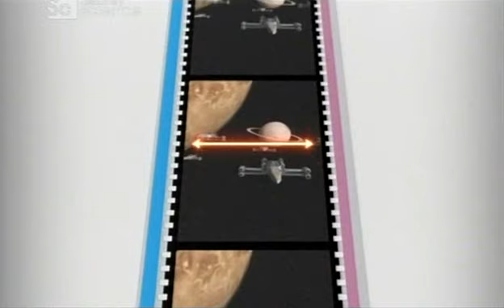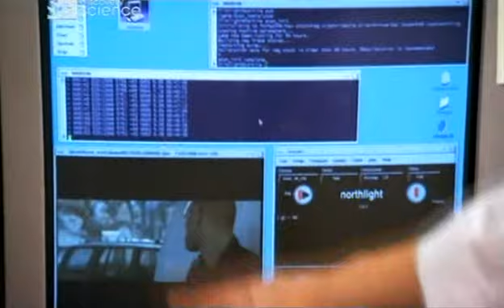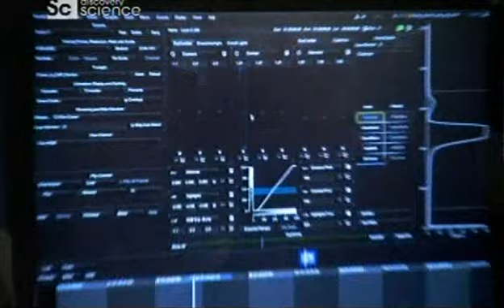Science_of_the_movies - THE IMAX (hungarian language)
Betekintést nyerhetünk az IMAX világába